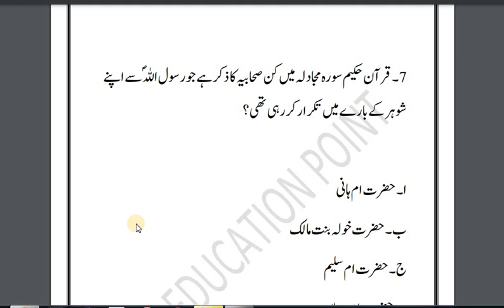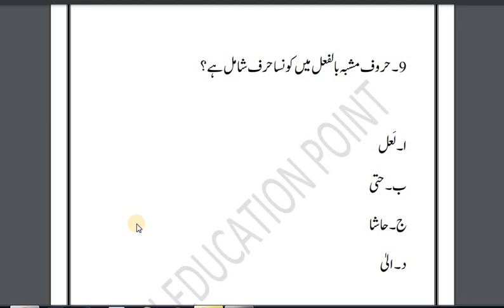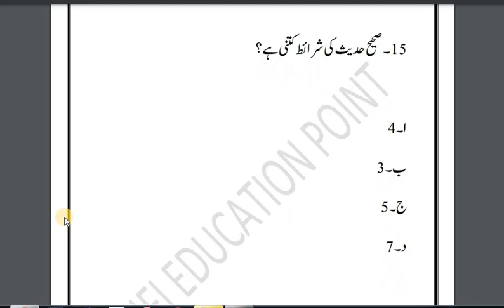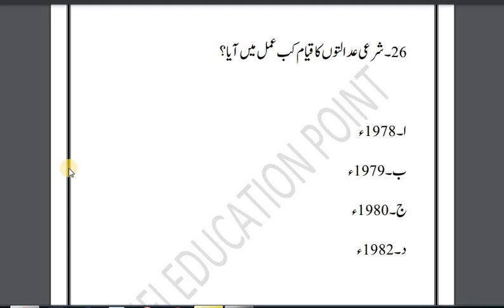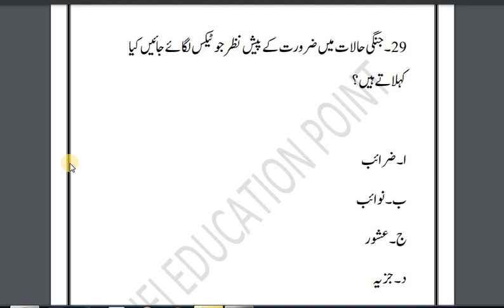Islamic Studies Practice Test PPSC & KPPSC Lecturer Candidates | Test # 4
title  Islamic Studies Practice Test PPSC & KPPSC Lecturer Candidates | Test # 4